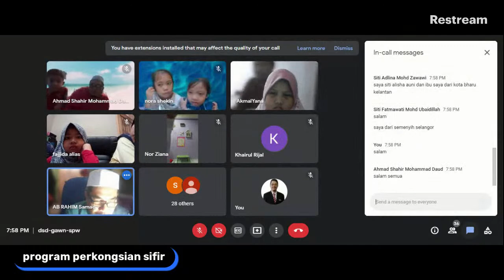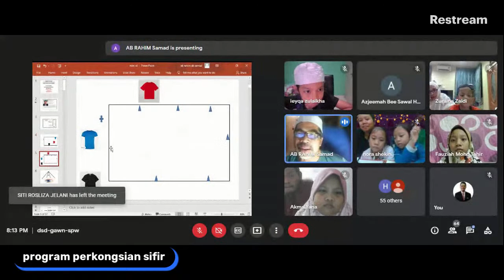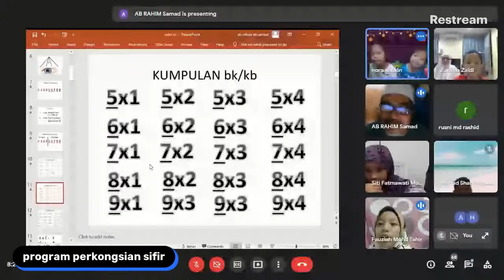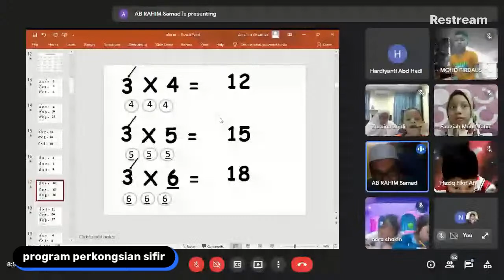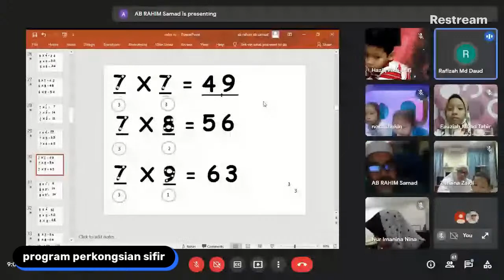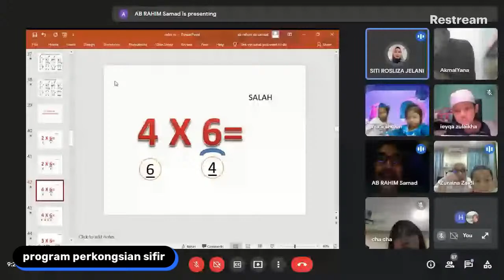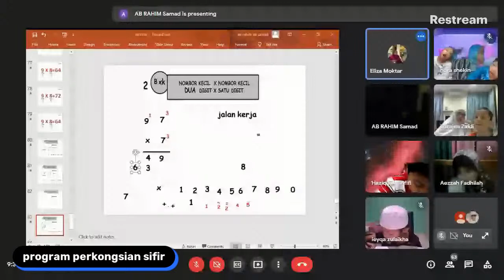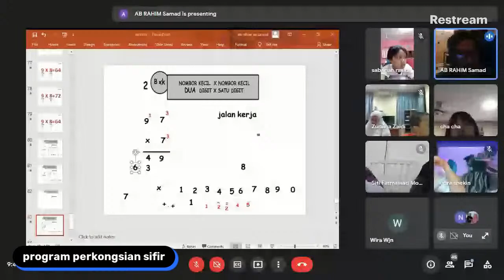Program Perkongsian Teknik Bijak Sifir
Program perkongsian Teknik bijak sifir untuk Tahap 1 bersama penceramah jemputan Tuan Haji Abdul Rahim Bin Abdul Samad